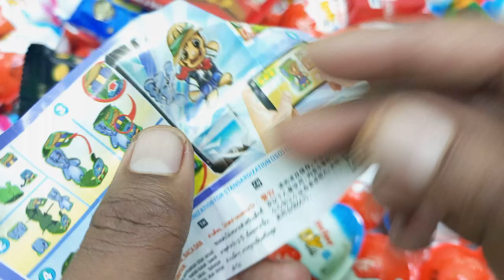100 Yummy Kinder Surprise Egg Toys Opening - A Lot Of Kinder Joy Chocolate ASMR